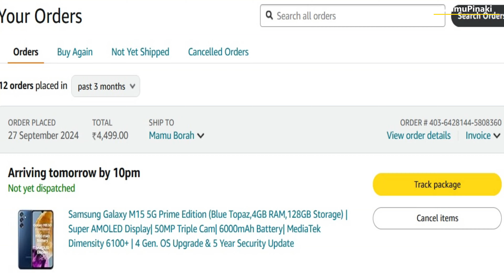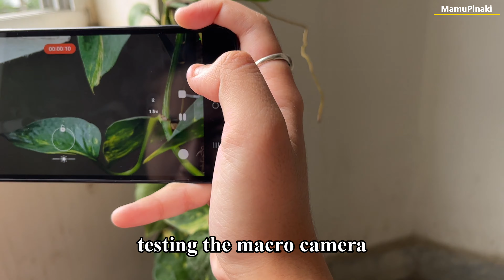Samsung M15 5G camera testing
00:07 Unboxing Samsung M15 5G Phone which I got from Amazon (on Great Indian Festival sale) at just ₹4499/-  with Android 14 and 4 years of OS update and 5 years of security update. In this video full front and back camera video recording while walking and running is shown.
01:15 Inside the packet
01:41 About main camera and video recording in full HD in wide angle mode
02:34 Photo quality of main camera
02:50 This M15 camera does not have OIS and I am showing a video by recording in running mode
03:25 Front camera video recording in walking and running mode
04:08 Macro camera testing of Samsung M15
05:40 Slow motion video recording testing
06:50 Front camera video recording in portrait mode while walking and running - At this price I cannot ask for more. It has 5G, wide angle camera, main camera is 50 megapixel, headphone provision is available, 4 years of android OS update and much more. Please not all this video was taken during evening time on a cloudy day and I think on a sunny day the video and photo will be much better.